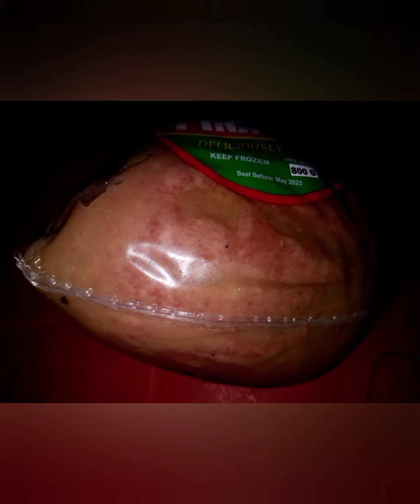Giving thanks 😊 to God almighty & to our lumpia patronizers,and also our kind sponsors.